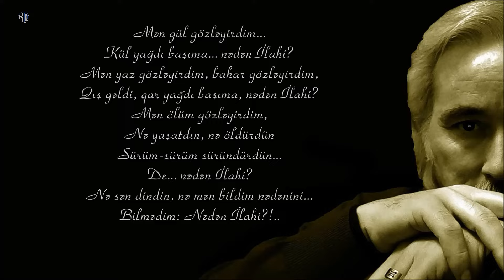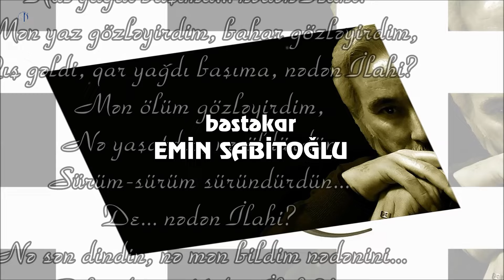Kamran M. YuniS - Nədən, İlahi?..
Bəstəkar - Emin Sabitoğlu - "Dədə Qorqud" filmindən musiqi

Mən gül gözləyirdim...
Kül yağdı başıma... nədən İlahi?
Mən yaz gözləyirdim, bahar gözləyirdim,
Qış gəldi, qar yağdı başıma, nədən İlahi?
Mən ölüm gözləyirdim,
Nə yaşatdın, nə öldürdün
Sürüm-sürüm süründürdün...
De... nədən İlahi?
Nə sən dindin, nə mən bildim nədənini...
Bilmədim: Nədən İlahi?!..